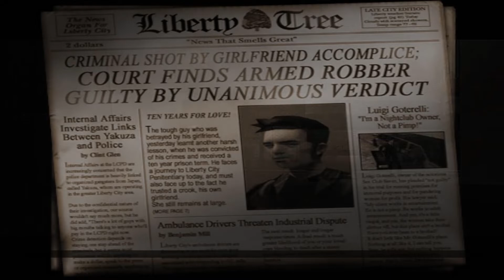GTA 3 (Classic) - Intro & Mission #1 - Give Me Liberty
Nhiệm vụ được giao bởi :8 Ball
Vị trí :Callahan Bridge, Portland